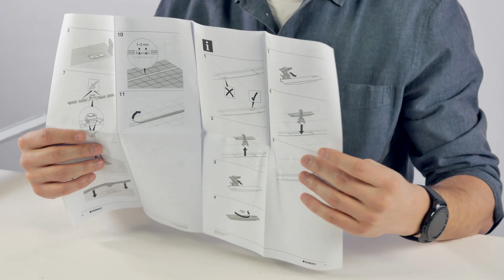Розпаковка та огляд накладки для душового каналу Geberit CleanLine20 154.450.KS.1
Відео-огляд та розпаковка накладки душового каналу Geberit Duofix CleanLine20. Артикул накладки 154.450.KS.1. Детально про те, що входить до комплекту накладки трапу в підлогу Geberit CleanLine20, огляд деталей, функціоналу та переваг накладки для душової врівень з підлогою Geberit. Рішення для відводу води в підлогу, без піддону, від Geberit – простий монтаж, легкий догляд, елегантний дизайн.